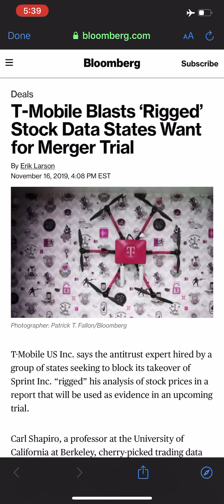T-MOBILE, SPRINT WIRELESS | LATE BREAKING NEWS ON THE MERGER !!!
Wow!!!